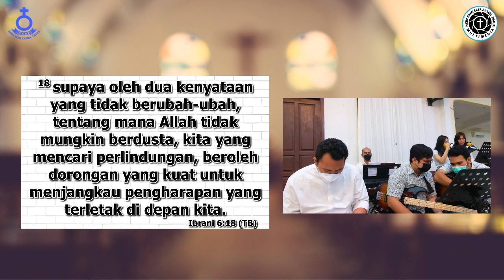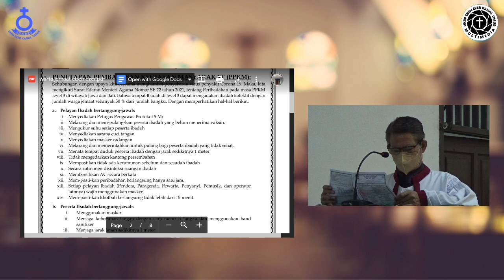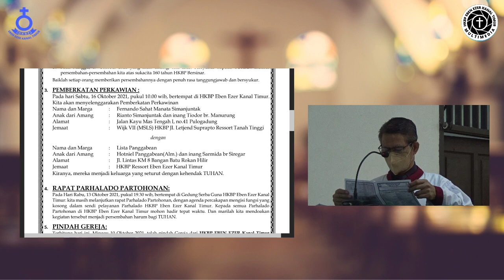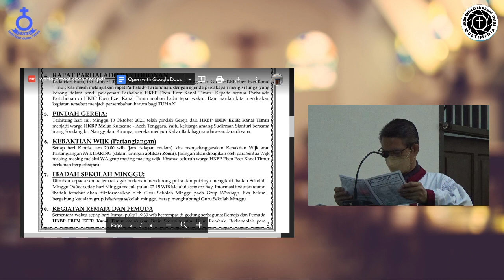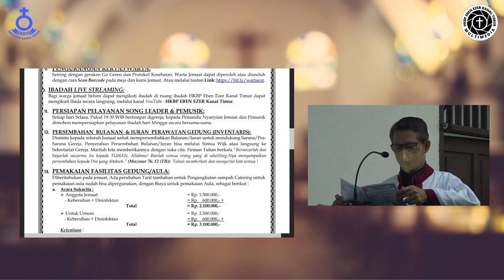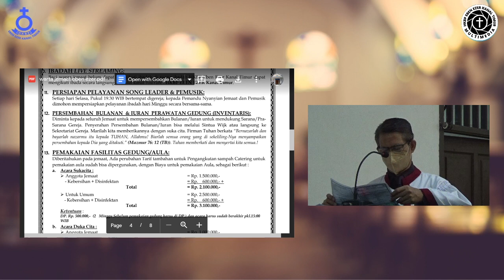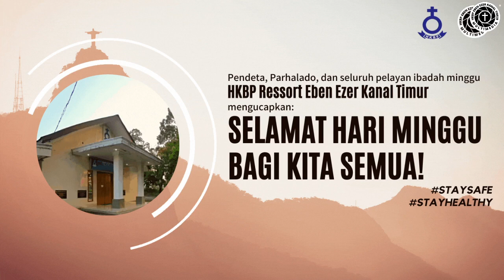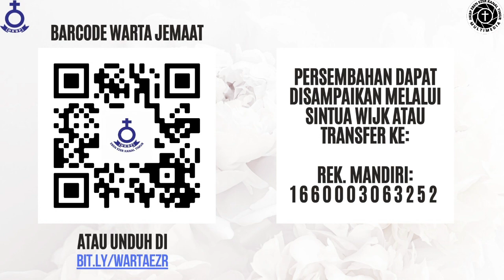LIVESTREAMING IBADAH Sore XIX Setelah TRINITATIS | 10 OKTOBER 2021 HKBP EBEN EZER KANAL TIMUR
Shalom! Video ini adalah LIVESTREAMING IBADAH Sore  XIX Setelah TRINITATIS | 18.30 WIB | HKBP EBEN EZER KANAL TIMUR

Topik:
" Allah Yang Tidak Pernah Berubah "
Karena Ia tahu jalan hidupku;
seandainya Ia menguji aku, aku akan timbul seperti emas. (Ayub : 23 - 10)

Pengkhotbah :
 Pdt. Erwin Marbun

Liturgist :
 St. Ir. CJ .Marpaung

Warta Jemaat + Doa Syafa’at :
  St. J.S Silitonga

Pelean :
 St. SM Br. Sinambela
 St. N. Br. Simanjuntak

Song Leader :
 Sdri. Devi Marpaung
 Sdri. Alicia br Simbolon

Parmusik :
  Tim Pemusik RNHKBP

Kameraman, Sound Engineer, dan Operator:
  Tim Multimedia HKBP Eben Ezer Kanal Timur